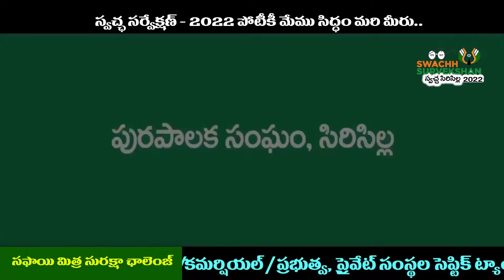Septic Tank cleaning TELUGU SHORT FILM swachh survekshan 2022 telugu 6384 59401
Septic Tank cleaning TELUGU  SHORT FILM swachh survekshan 2022 telugu

Awareness on Swachhatha activities , to make our city number 1 in  cleanest city category at National Level

 Rajanna Sircilla l  MCS

MUNICIPAL COMMISSIONER SIRCILLA

Artist
SRINIVAS KAMARAPU
Album
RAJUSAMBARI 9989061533